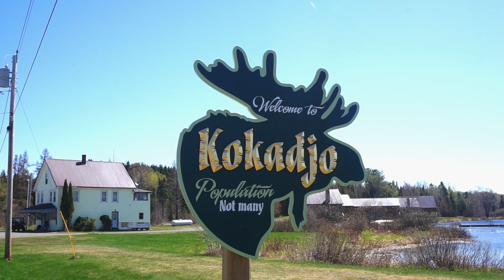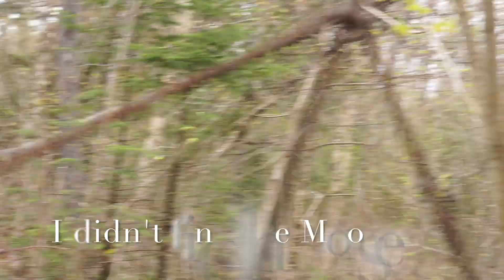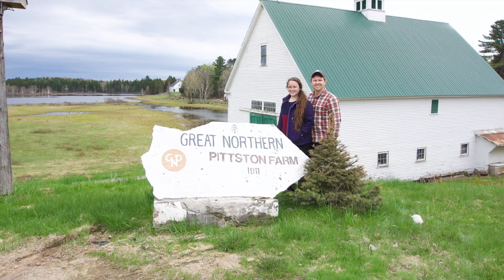The Northern Woods of Maine, Kokadjo, Greenville, Pittston Farm, ATV riding!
We took a trip northward. This short, two day trip was full of activity and beauty! The northern woods of Maine is a thought provoking place! It is the outer banks of civilization in the state of Maine. It is a place of woodsman, lumberjack types, hunters, and nature lovers! These woods are full of logging roads, trails and camps! And for two days I was privileged to be there! Enjoy!

100ft Heated Water Hose
90 Degree elbow for fresh water connection